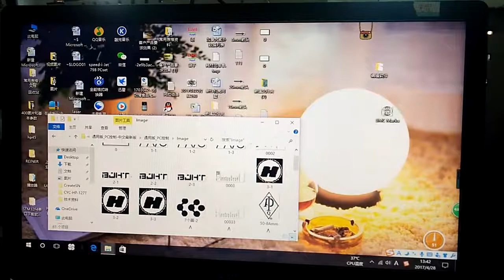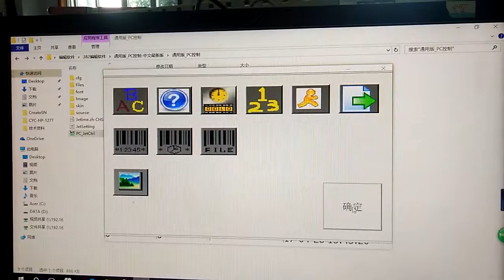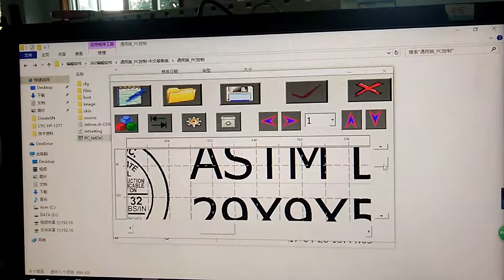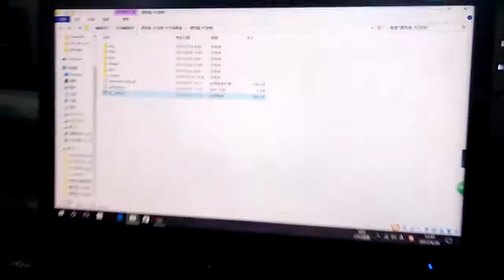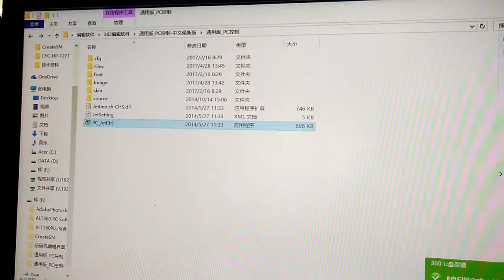How to operate CYCJET ALT382 Large Character Hand Jet Printer/ How to use by PC software